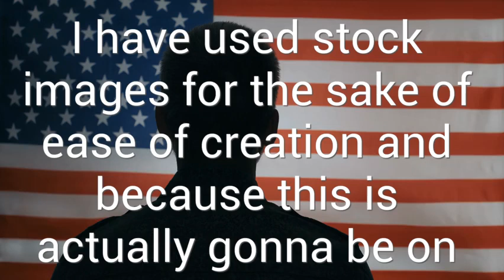The Angry American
Toby Keith Cover